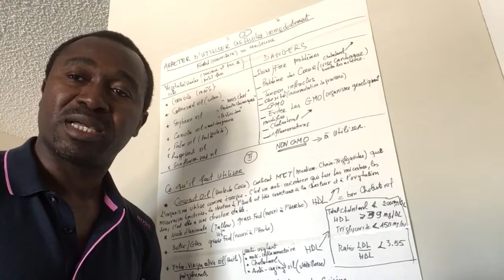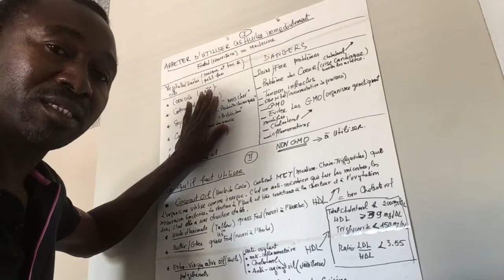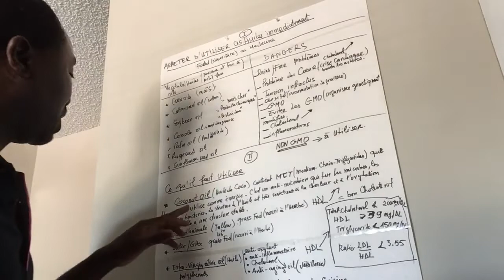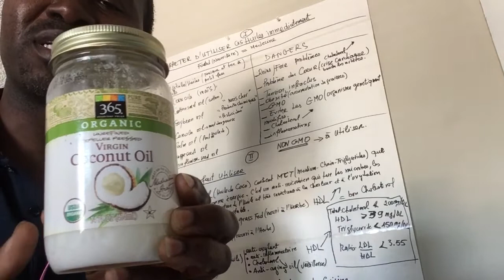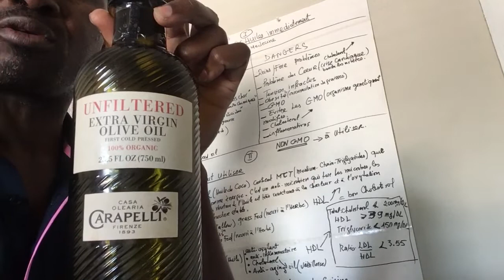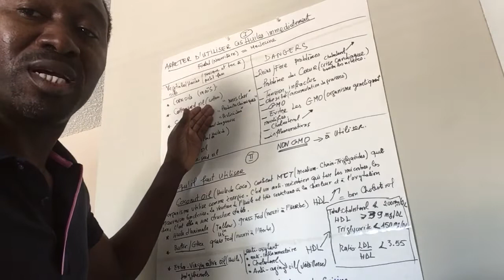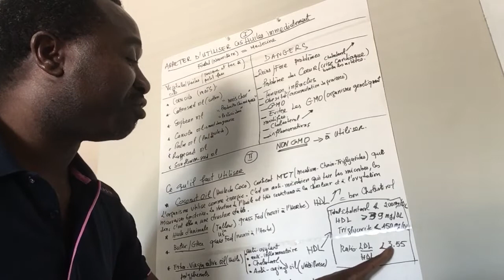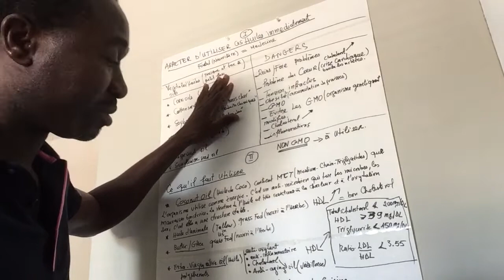Les Huiles qu’il faut arrêter d’utiliser immédiatement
Les huiles végétales constituent des dangers pour l’organisme. Elles sont inflammatoires et sont les causes de plusieurs maladies (obésité, cancer, maladies cardiovasculaires ect) . Les huiles qui bien pour la santé sont( l’huile d’avocat, l’huile de coco, l’huile d’olive, huile d’animale nourri à l’herbe, beurre de karite).